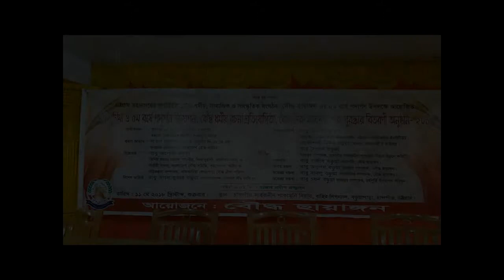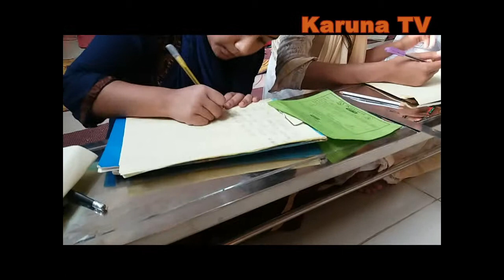Karuna TV-করুণা টিভি: News 10